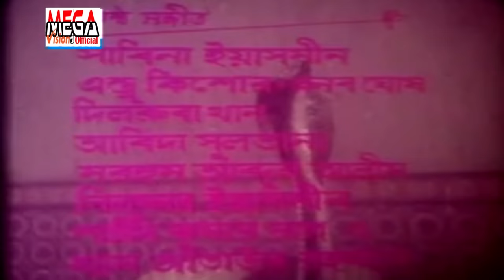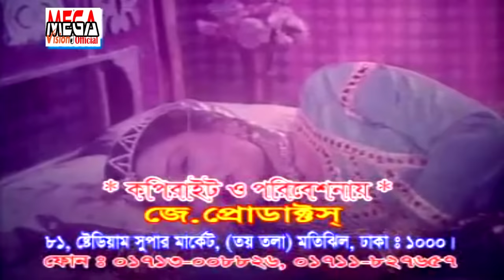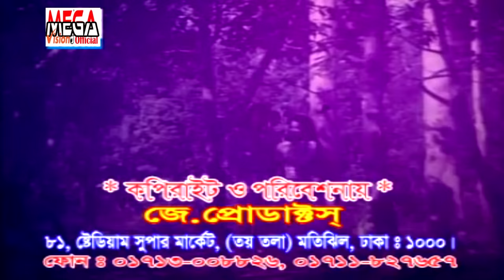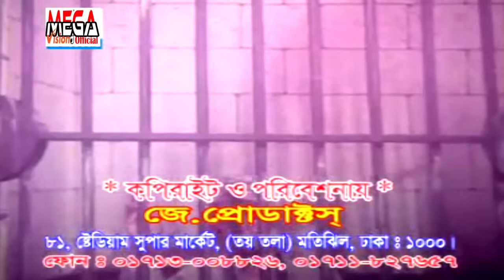অরুন বরুন কিরণমালা I Folk Fantasy Bengali Movie I Orun Borun Kiron Mala I Sattar I Rojina Megavision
Bangla Movie